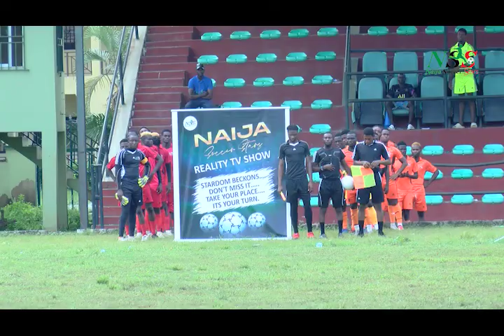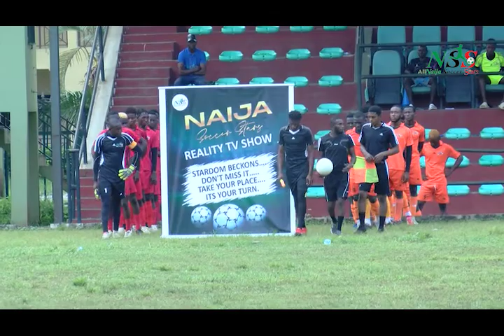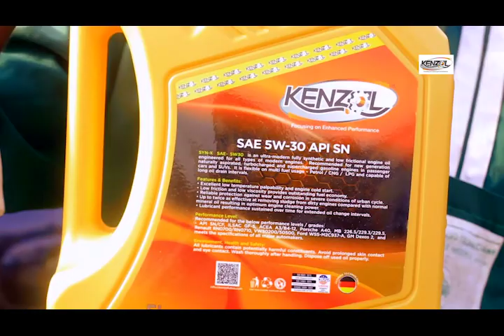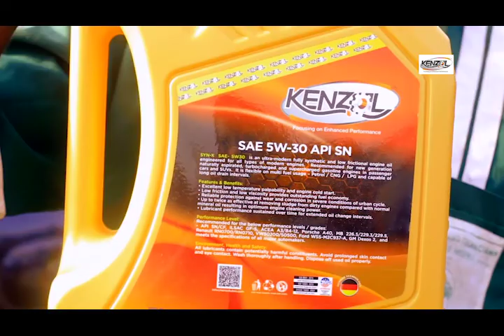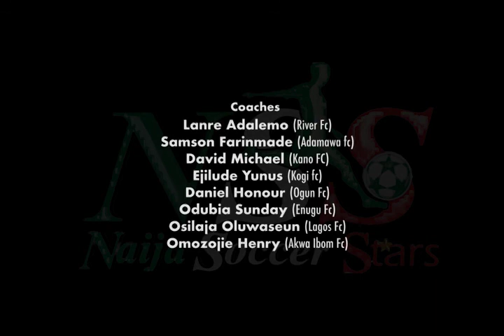ArenaGames: Watch Naija Soccer Stars Players Participate In The Blindfold Game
Can you pick up cones and get to the ball without using your eyes? Find out how the footballers fared in the blindfold game